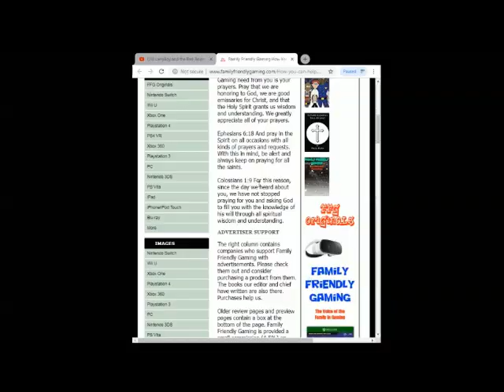Lego Pirates of the Caribbean The Video Game 3DS Episode 1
Family Friendly Gaming is pleased to share this game play video for Lego Pirates of the Caribbean The Video Game 3DS.